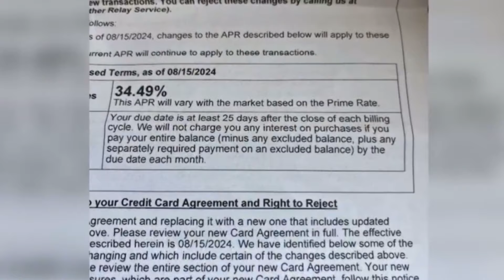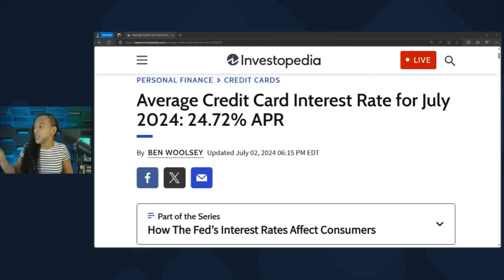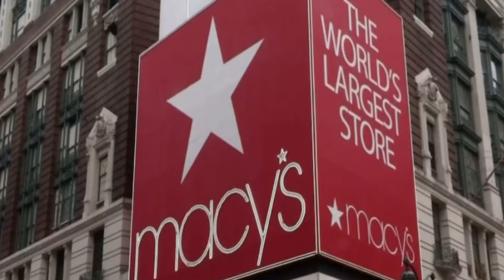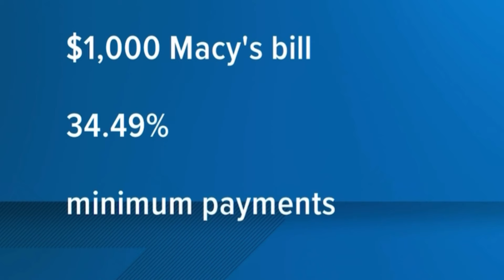Retailers Now Charging Upwards of 30% Interest on Credit Cards!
In this video, I'll down the alarming trend of retailers charging upwards of 35% interest on credit cards. We'll dive into why this is happening, how it affects consumers, and what you can do to avoid falling into high-interest debt traps.

Start Investing with My Links:

Join me on Moo Moo!

Motivation Minute: Remember, investing is a marathon, not a sprint. Stay focused, stay informed, and keep pushing towards your financial goals!

Hey! I’m using Rakuten to get Cash Back at my favorite stores. Don't miss out, join now with my invite and get $30 after you spend $30.